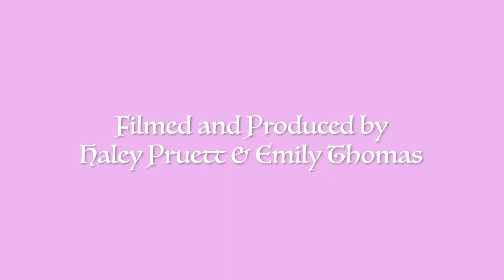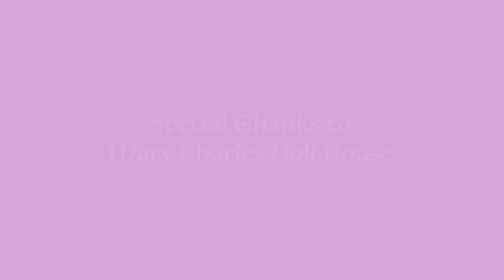Mary Charles Doll House: A Short Documentary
Mary Charles Doll House is a small shop in Homewood, AL that sells a range of products from dolls and doll houses, to assorted toys and collectables. This short documentary tells the story of the owner, Mary Charles, and how her shop came to be.